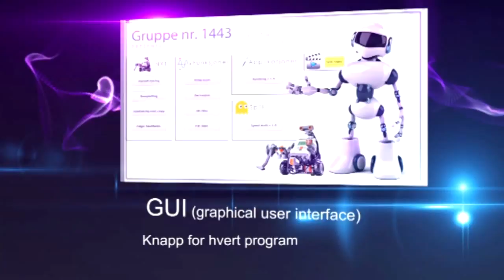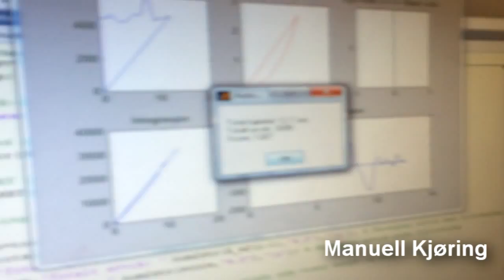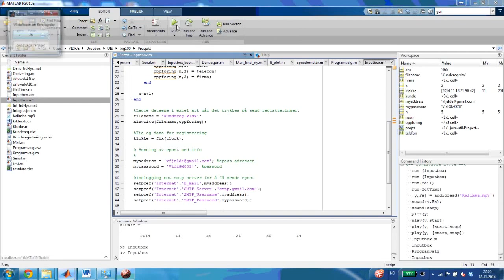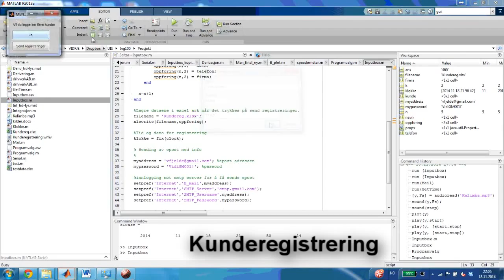Matlab og LEGO NXT i anvendt matematikk og fysikk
Yamen Hammoudeh
Serge Fotland
Vidar Fjelde